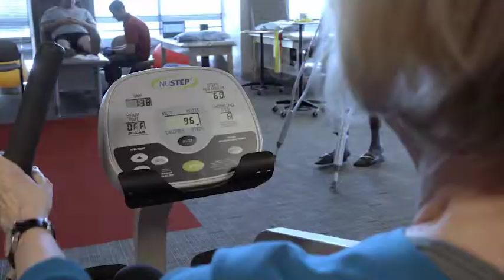ATI Patient Story: Vicki Ratley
Vicki's journey wasn't easy, but the bonds she made at ATI Physical Therapy made the end of her treatment bittersweet.